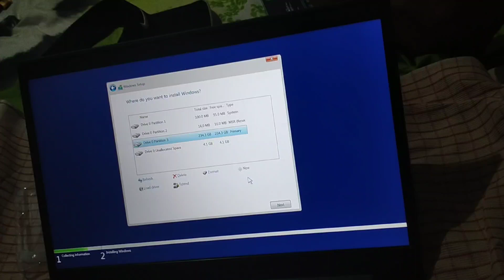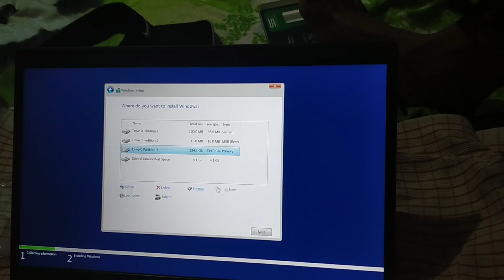LAPTOP KO KHOL DIYA || HOW TO INSTALL SSD IN LAPTOP MA SSD DALI || HHD BAHAR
LAPTOP KO KHOL DIYA || HOW TO INSTALL SSD IN LAPTOP MA SSD DALI || HHD BAHAR ‎@YUVRAJ BAGHEL VLOGS

All Rights to Music Label Co